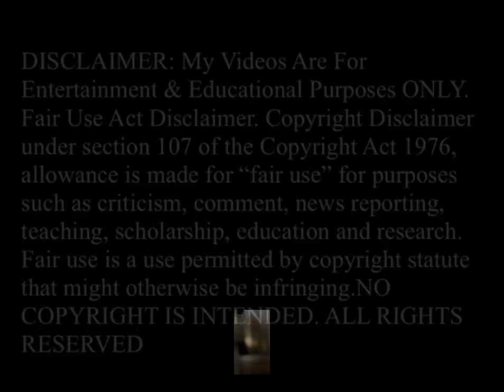Black Men Fed Up Part 1: Pastor Lorenzo Sewell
Black men tired of being told what to do as if slavery never ended are not reclaiming responsibility.
Malcolm X stated entertainers, acting like puppets and clowns come forward as leaders  to influence the Black community.